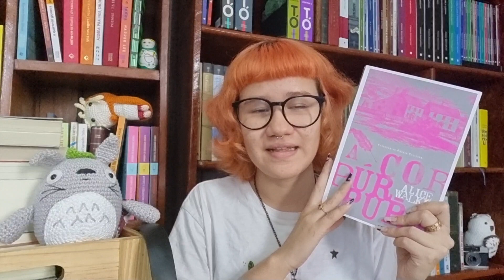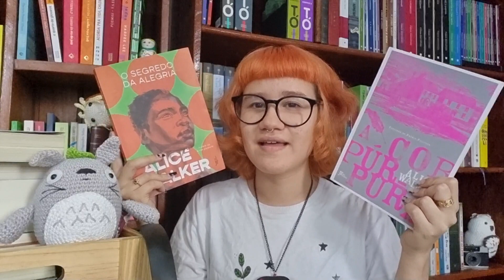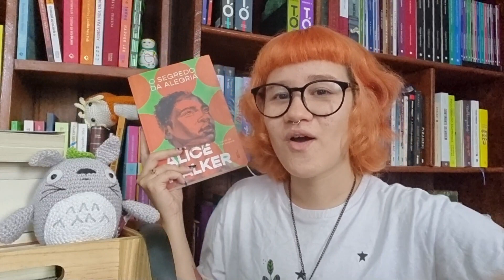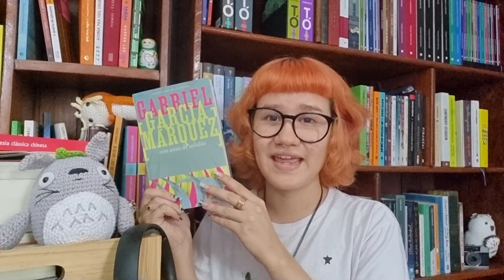BOOKTAG dos 50% 📖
olá! eu espero que você esteja muito bem 🧡

No vídeo de hoje eu respondo a BOOKTAG dos 50% sobre as minhas leituras do primeiro semestre de 2023! Eu vi essa booktag lá no canal da Paloma Lima.

*Os livros que citei aqui:
A cor púrpura
Guerra e paz
O segredo da alegria
Kafka à beira-mar
Caninos brancos
Antologia da poesia clássica chinesa - 2ª edição: Dinastia Tang
Contos da era do Jazz
Colhendo flores sob incêndios: Os diários de Alice Walker: 1965–2000
Fique comigo
Contos (Lygia Fagundes Telles)
Antes do baile verde
Seleta (João Carrascoza)
Cem anos de solidão
Da Alemanha
Vida e Destino

*Com o meu link de associado você compra o seu livro e me ajuda sem pagar nada a mais por isso!

Minutagem:
Intro: 00:00 - 00:48
1 - O melhor livro que você leu até agora: 00:48 - 02:00
2 - A melhor continuação que você leu até agora: 02:00 - 03:07
3 - Melhor leitura de livro lançamento desse ano: 03:07 - 03:42
4 - O livro mais aguardado desse segundo semestre: 03:42 - 03:59
5 - O livro que mais te decepcionou: 03:59 - 04:35
6 - O livro que mais te surpreendeu nesse ano: 04:35 - 05:53
7 - Novo autor favorito: 05:53 - 06:21
8 - O livro mais diferente que você leu: 06:21 - 07:02
9 - O seu personagem favorito mais recente: 07:02 - 08:01
10 - Um livro que te fez chorar neste primeiro semestre: 08:01 - 08:35
11 - Um livro que te deixou feliz neste primeiro semestre: 08:35 - 09:02
12 - A melhor adaptação cinematográfica de um livro que você assistiu até agora: 09:02 - 09:21
13 - Sua resenha favorita desse primeiro semestre: 09:21 - 09:46
14 - O livro mais bonito que você comprou ou ganhou: 09:46 - 10:31
15 - Quais livros você precisa ou quer muito ler até o final deste ano: 10:31 - 11:43
Conclusão: 11:43 - 12:05

Sobre mim:

meu nome é Jessy, tenho 25 anos e quando as minhas gatas permitem, eu crio conteúdo falando das minhas leituras ✨️